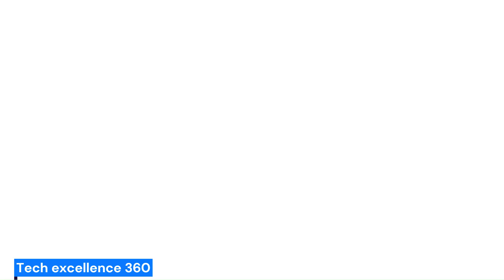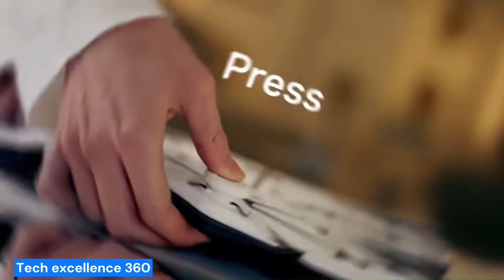New Inventions // Advance Technologies // Best of Inventions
Welcome to Tech excellence 360 – your ultimate destination for all things tech! 🌐🔌 Whether you're a seasoned tech enthusiast or just dipping your toes into the digital realm, our channel is here to guide you through the ever-evolving world of technology. From in-depth product reviews and comparisons to insightful tutorials and the latest industry trends, we're your go-to source for staying informed and empowered in this fast-paced digital age. Join us as we unravel the complexities of gadgets, explore cutting-edge innovations, and make technology accessible to everyone.

Get ready to embark on an exciting journey through bits and bytes with Tech excellence 360.

For any Detail or queries